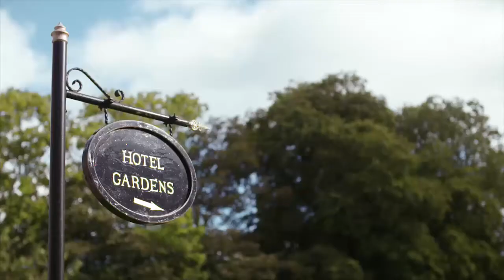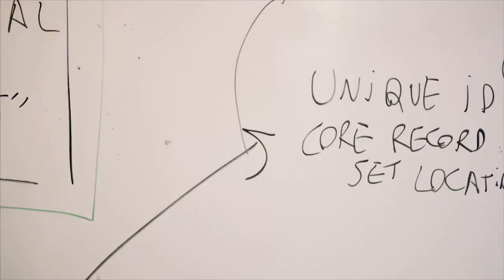Welcome to COSAC Security Conference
In 2018, we wanted to tell the world a little more about what it's really like to attend COSAC information security conferences. Hear from some of our delegates and get a sneak peak around the venue for our annual event in Ireland.